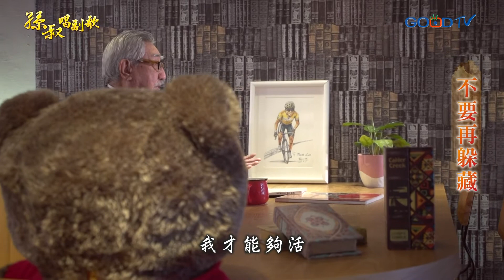孫叔唱副歌~不要再躲藏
抽菸，是一種慰藉，但是未來可能要付上健康的代價，讓我們學習對自己更好，也是對周遭的人好，不要再躲藏...。